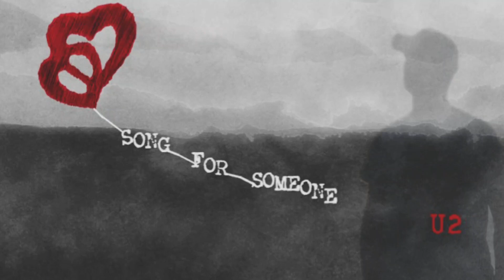U2 - Song for Someone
Song for Someone

You got a face not spoiled by beauty
I have some scars from where I've been
You've got eyes that can see right through me
You're not afraid of anything they've seen
I was told that I would feel nothing the first time
I don't know how these cuts heal
But in you I found a rhyme

If there is a light
You can't always see
And there is a world
We can't always be
If there is a dark
Now we shouldn't doubt
And there is a light
Don't let it go out

And this is a song
A song for someone
This is a song

You let me into a conversation
A conversation only we could make
You break and enter my imagination
Whatever's in there
It's yours to take
I was told I'd feel nothing the first time
You were slow to heal
But this could be the night

This is a song for someone

And I'm a long way
From your hill of Calvary
From where I was, where I need to be
If there is a kiss
I stole from your mouth

Thank you  U2  ( Bono & The Edge & Adam Clayton & Larry Mullen Jr. )